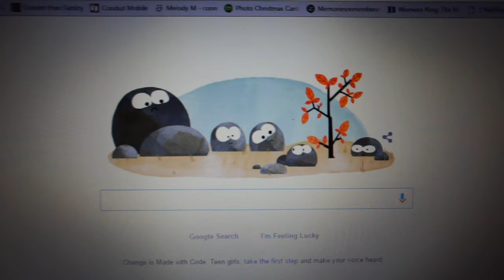Daniel Bryan & Bayley Send a Message (Daily #760)